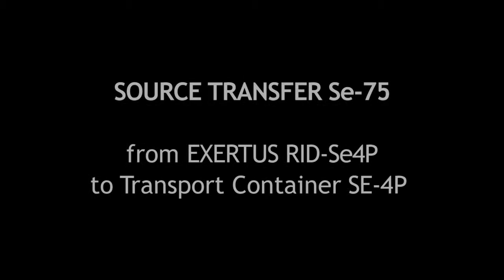OSERIX Source transfer from EXERTUS RID-Se4P to Transport Container SE4P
Discover the OSERIX S.A. film that show you, how to transfer sources Se-75 from EXERTUS RID-Se4P to Transport Container SE4P